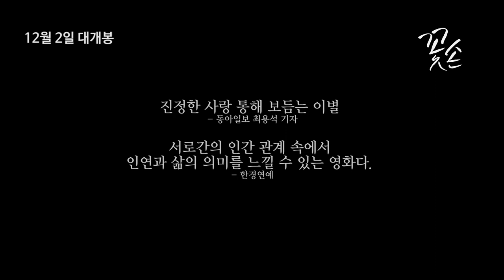Flower Hands - Trailer (꽃손 예고편)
Jin-da is a 27-year old Chinese young man. He was raised by a Korean grandmother. And grew up in China with his biological grandmother. After her grandmother's death, Jin-da and his friend Jeong-nam visited Namhae, Korea, where she missed her grandmother during her lifetime, and his younger brother Han-byeol and her friend Soo-jin also gathered in Namhae.

Flower Hands, in theaters December 2nd, 2021 (Republic of Korea)